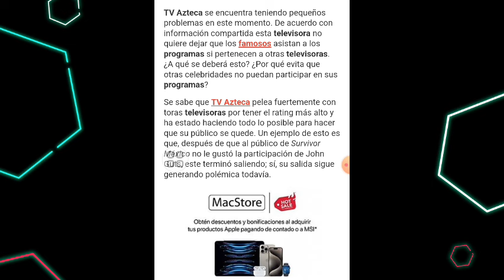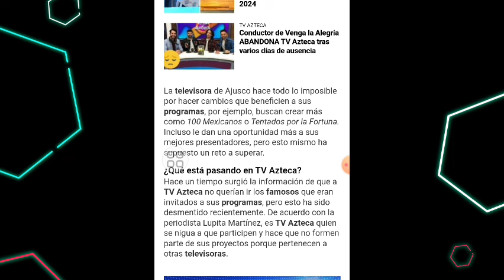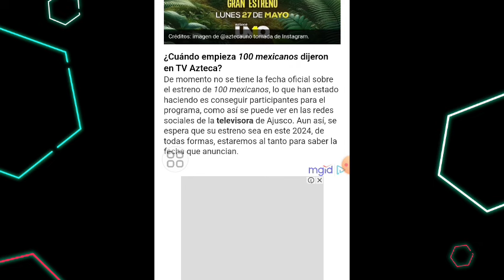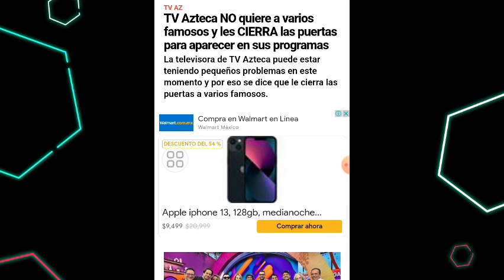TV AZTECA LE CIERRA LA PUERTA A VARIOS FAMOSOS NO LOS QUIERE EN SUS PROGRAMAS